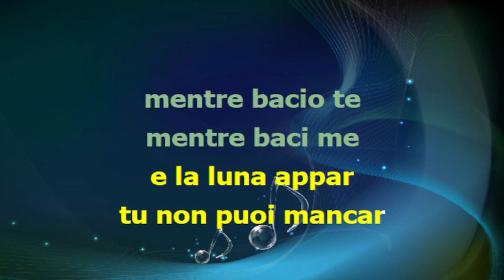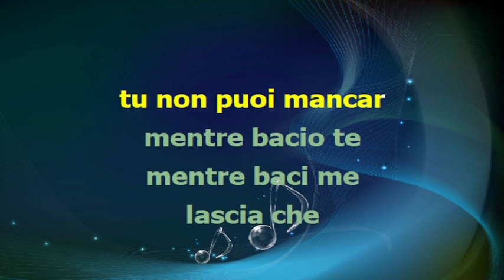Joe Sentieri - QUANDO VIEN LA SERA - karaoke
base midi karaoke testo accordi video